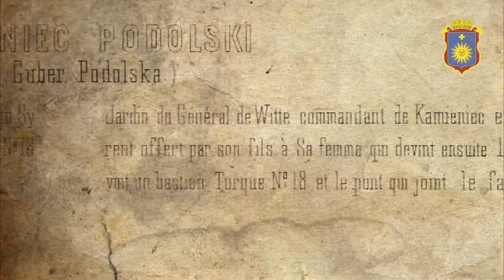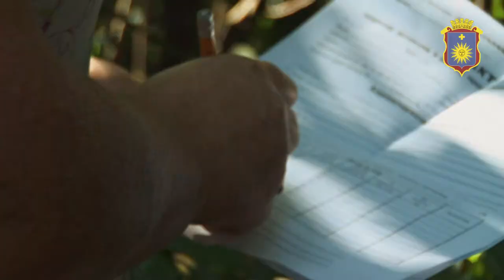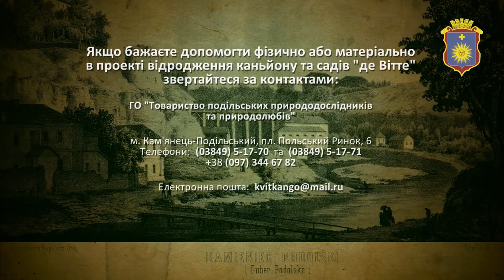м. Кам'янець-Подільський - Сади Яна де Віте (2013) Презентація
Шукаємо волонтерів та небайдужих людей (які могли б допомогти матеріально або фізично, а також висловити свої ідеї щодо розвитку) до долі Кам'янець-Подільського Смотрицького каньйону, його чистоти й розвитку. На даному етапі відбуватиметься розчистка території, де у 19 столітті знаходились сади ДЕ-ВІТЕ (розміщення садів показано на зображенні під текстом). Якщо виникло бажання допогти або є якась ексклюзивна інформація про сади ДЕ-ВІТЕ, звертайтеся за телефоном: (Наталія)

А тепер детальніше про проект:

За підсумками конкурсу з підтримки екологічних проектів в рамках грантової програми «ЗА ЖИТТЯ У ЧИСТОМУ ДОВКІЛЛІ» Всеукраїнського благодійного фонду «КРОНА» і групи компаній «НІКО» серед 152 конкурсних проектів оголошено 9 переможців, один з яких -- "Впровадження системи екологічного використання та охорони довкілля в межах територіальної громади міста Кам'янця-Подільського на прикладі Смотрицького каньйону". За умовами конкурсу його учасниками могли бути лише громадські організації, благодійні фонди, їх мережі та асоціації, соціальні та навчальні заклади. Тому, з ініціативи міського голови Кам'янець-Подільської міської ради Михайла Сімашкевича недержавна громадська організація «Товариство Подільських природодослідників та природолюбів», спільно з виконавчим комітетом міської ради підготували та подали для розгляду даний проект який отримав успіх.

Результатом перемоги стало те, що на впровадження проекту очистки та облаштування Смотрицького каньйону із Всеукраїнського благодійного фонду "Крона" виділено кошти. За умовами гранту, міської рада виступає партнером даного проекту що здійснюватиме співфінансування з міського бюджету, також і враховано власний внесок громадської організації. В межах проекту передбачається відродити територію садів де-Віте, для чого необхідно провести очистку території Смотрицького каньйону від будівельних залишків хімічних складів, стихійних сміттєзвалищ, створити зони відпочинку з облаштованими місцями, а також провести еколого-освітні заходи.